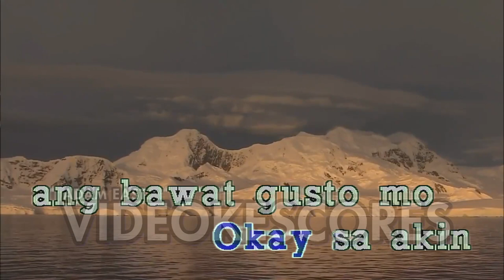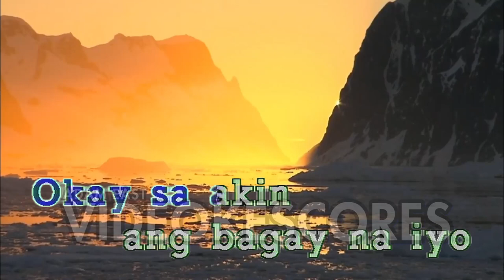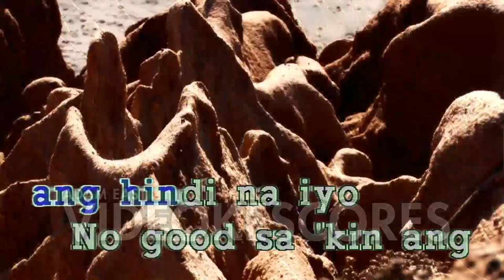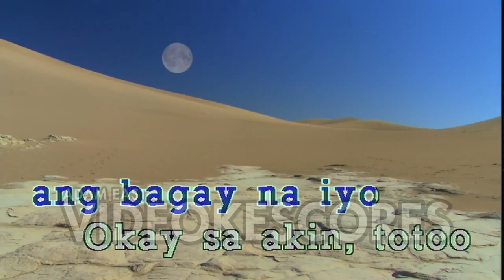Rainmakers - Ok Sa Akin (Karaoke/Lyrics/Instrumental)